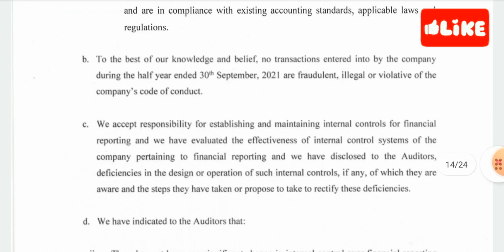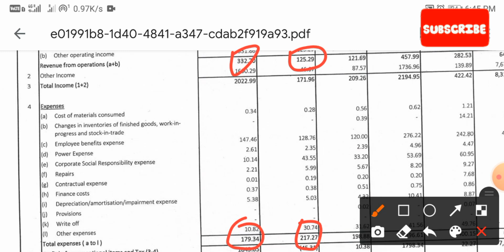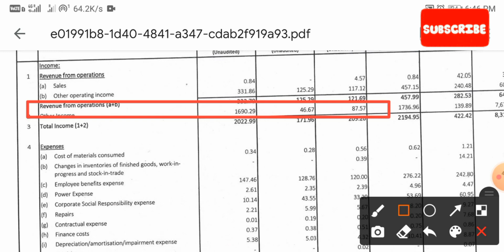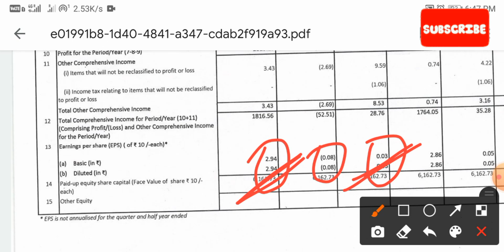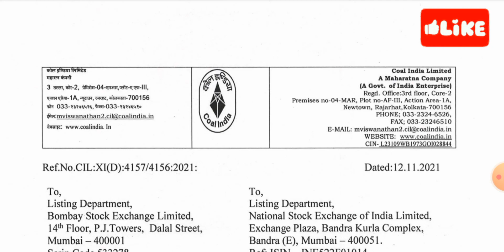Coal India Share Q2 Result 2022 || Coal India Share Latest News